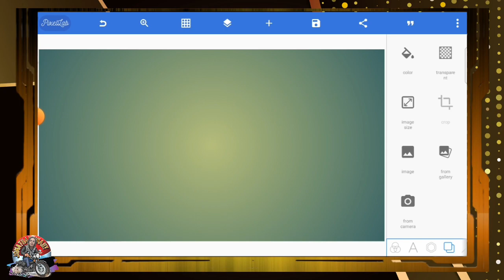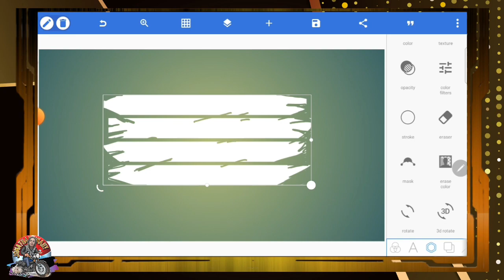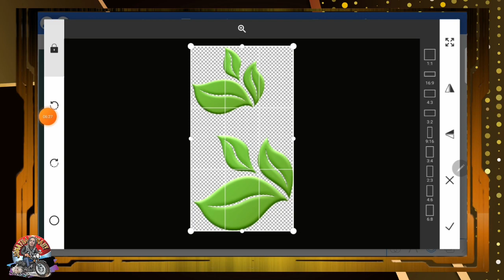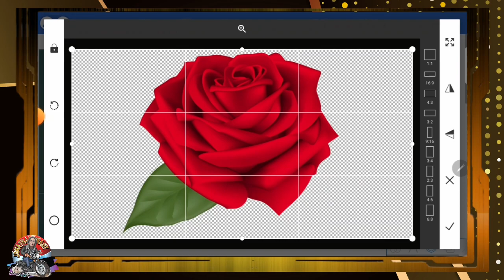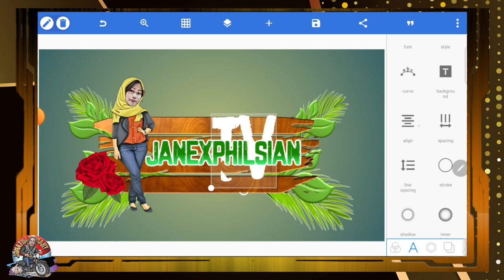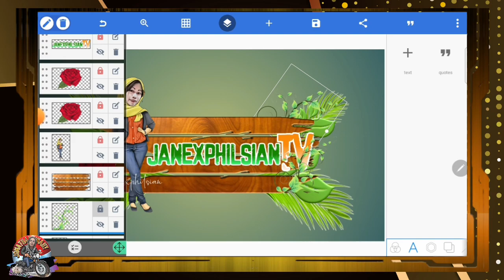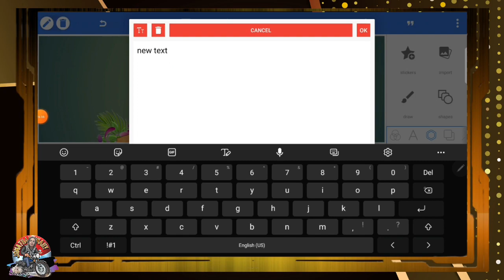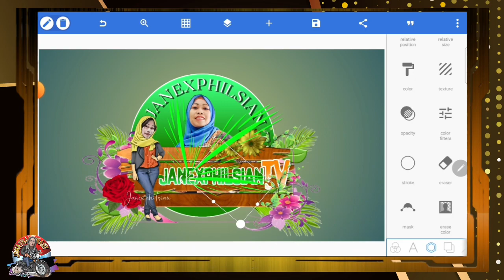Brown texture Wood board Plant border with Cartoon image design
Brown texture Wood board Plant border with Cartoon image design, Plant PNG Image design